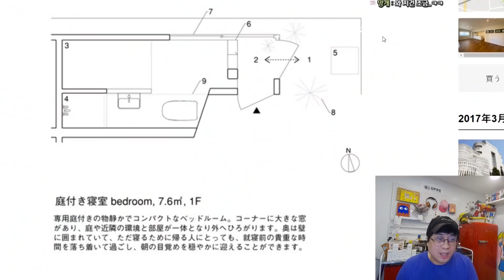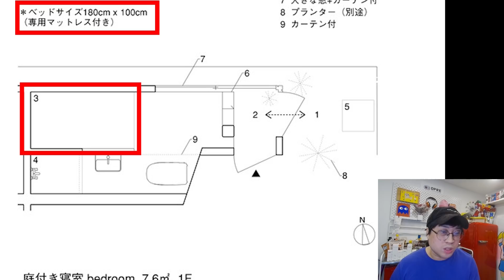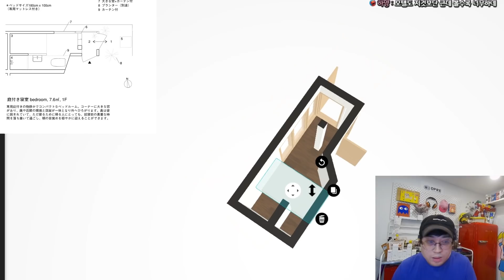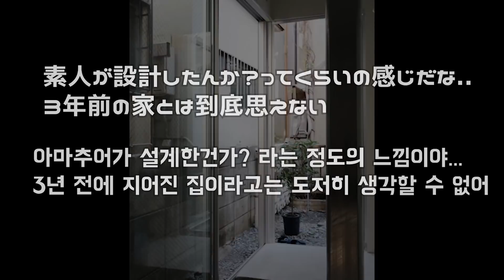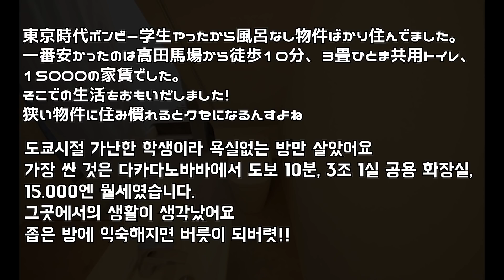침대 옆에 세면대 변기가 있는 협소주택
오늘은 도쿄에 있는 최악의 원룸을 소개해드립니다.
왜 이런 원룸이 3년전에 지어진 것일까요

건축물에 담긴 다양한 이야기
안협소

감사합니다.